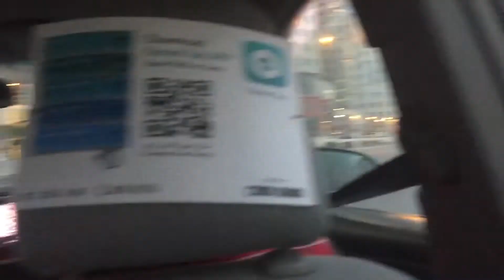FIRST VLOG IN QATAR | AL BIDDA PARK .